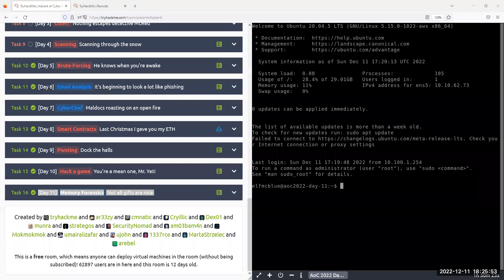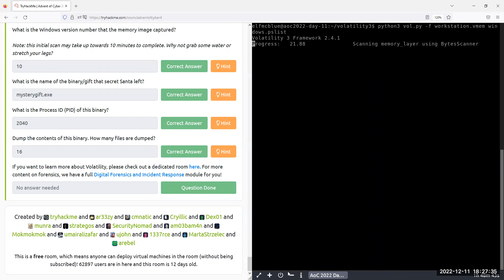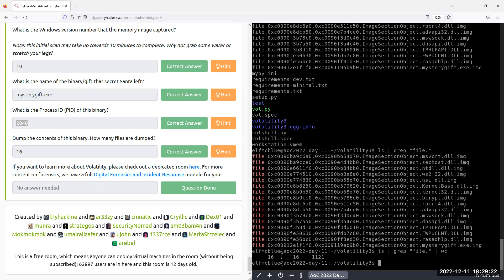Advent of Cyber 2022 - [Day 11] Memory Forensics Not all gifts are nice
Unfortunately, no sound today.
TLDR:
1. Start the machine
2. Run this command:  "python3 vol.py -f workstation.vmem windows.info" to answer the 1st question
3. Run this command "python3 vol.py -f workstation.vmem windows.pslist" to answer the 2nd and 3rd questions
4. Run this command "python3 vol.py -f workstation.vmem windows.dumpfiles --pid 2040" to answer the 4th question.

Follow the video to see the answers how to get to them and of course the flag.

The elves in Santa's Security Operations Centre (SSOC) are hard at work checking their monitoring dashboards when Elf McDave, one of the workshop employees, knocks on the door. The elf says, "I've just clicked on something and now my workstation is behaving in all kinds of weird ways. Can you take a look?".

Elf McSkidy tasks you, Elf McBlue, to investigate the workstation. Running down to the workshop floor, you see a command prompt running some code. Uh oh! This is not good. You immediately create a memory dump of the workstation and place this dump onto your employee-issued USB stick, returning to the SSOC for further analysis.